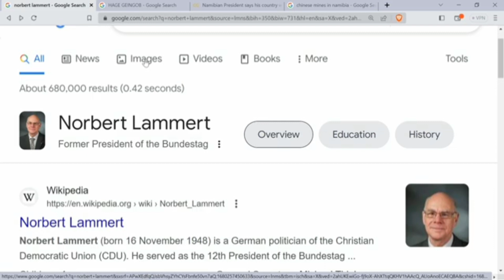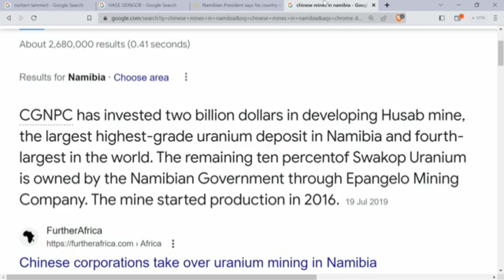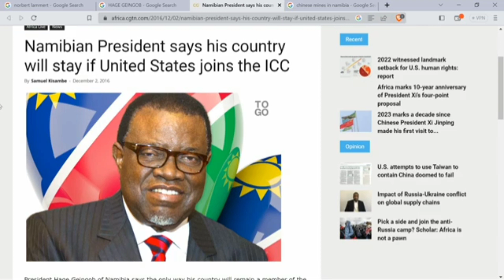Namibian president humiliate German diplomat about china|| inside africa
namibian president humiliate n lecture German diplomat about china.this video is courtesy of inside africa.